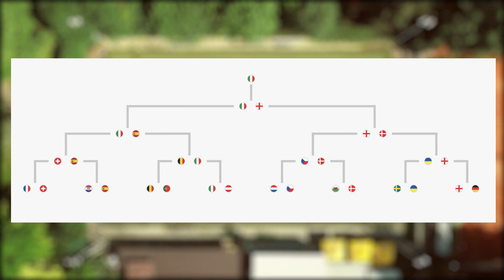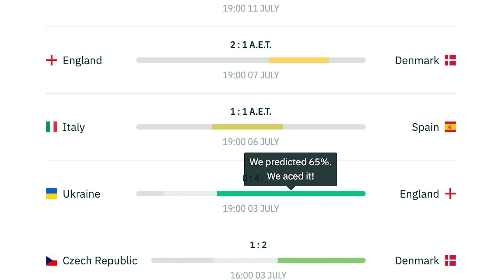How AI accurately predicted the outcome of Euro 2020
AI predicted the outcome of Euro 2020 better than thousands of professional football analysts.
This technology is clearly moving fast, so what does this mean for us humans? Will it take over our jobs as pundits and commentators?
In this video, Abdo helps me understand how they did it and how he used data to win our private prediction league.